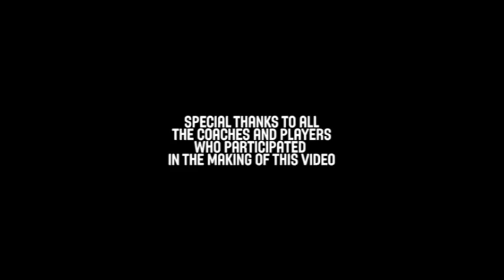Ball Screen Offense - Dino Gaudio - Basketball Fundamentals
Dino Guadio, former head men's basketball coach at Wake Forest University, teaches ball screen offense.